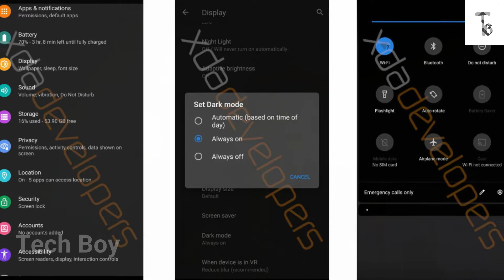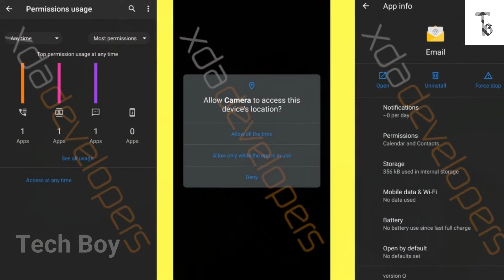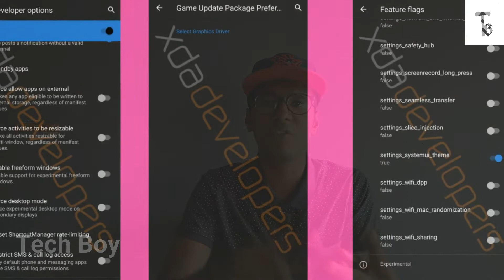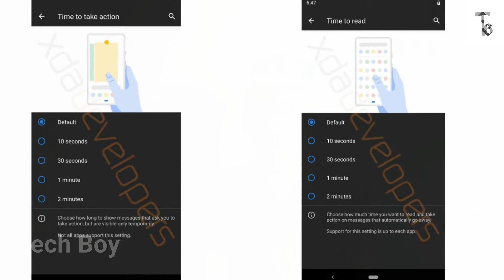Android Q-ல இருக்கும் புதிய Features in தமிழ்|| Android Q is better than Android p|| Tech Boy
Android Q-ல இருக்கும் புதிய Features in தமிழ்.
google recently developed android Q which has many new features . Android Q has same navigation gesture what we found on Android pie.Android Q has dark mode which i like most. to enable dark mode...go to setting - display and click there will be dark mode .. there will be three option automatic on\off, always on and always off...all app doesnt support dark mode there is a option in developer option override force dark.. if u  enable it then all apps work in dark mode.advantages of dark mode 1 it help us to improve battery 2 protect eye from blue light.
2 permission revamp
Android Q clearly shows which app use location ,which use mic  etc but in other android version we cannot find this feature. it very use ful to all users.for example  while opening camera it needs  at that time we egt notification in our notification bar..
3 Developer option
there is lot of developer option there is inbuilt screen recorder and gaming graphics driver.samsung Dex like destop mode but it is not working properly because it is intial built.
4 Acessbility
time to take action
time to read
ANDROID Q beta version will be released on march or april.
in Android Q google concentrated on privacy..
Image credits: XDA Developers.